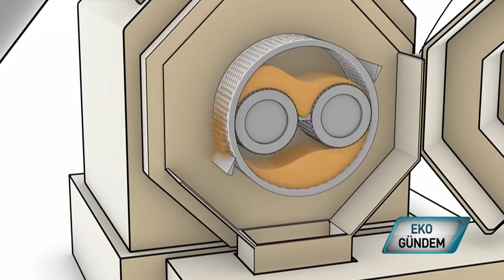İRVANALI MAKİNA - PELET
Etlik tavuk işletmelerinde altlıkların her 45 günde bir değiştirilmesi gerekiyor. Öte yandan bu atıkların bertarafı ciddi çevre problemlerine de yol açıyor. İrvanalı Makina'nın kurucusu Mustafa İrvanlıoğlu bu iki problemi atığı kurutup pelet haline getirmesiyle ortadan kaldırıyor. Bu sayede işletmelerden en büyük maliyetlerden yakıt giderinden de kurtulmuş oluyor.